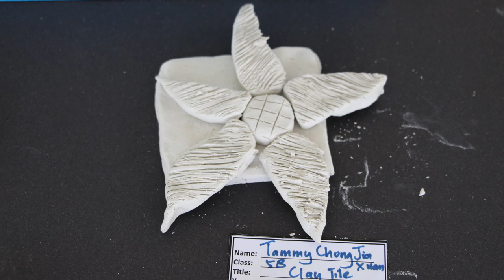A is for Art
A is for Art at Jurong West Primary School.
Music by OneRepublic - Good Life (Maisha Mazuri) Disney World Africa Style Cover (Ft. Alex Boye)
2011 Mosley Music/Interscope Records